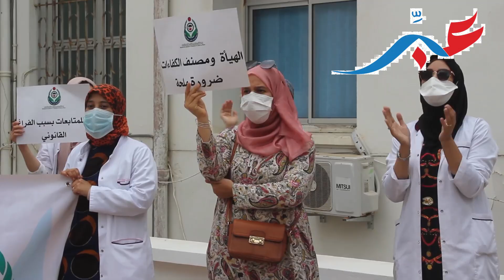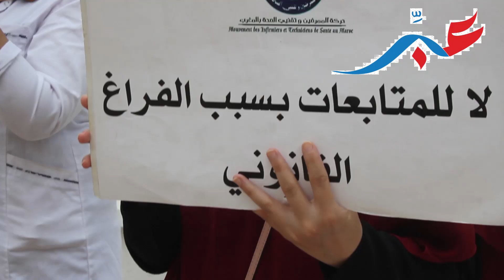التعويض وادماج المعطلين يخرج حركة الممرضين وتقنيي الصحة للإحتجاج بالرباط